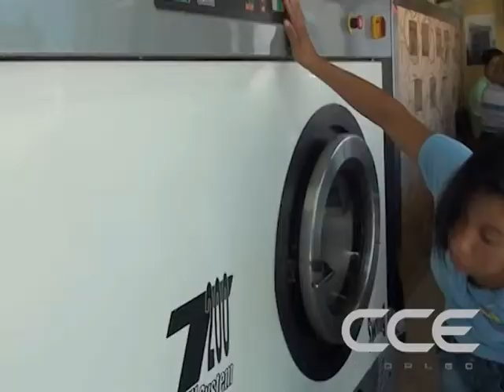TESTIMONIAL CCEH 3 LAVAPRACTIC